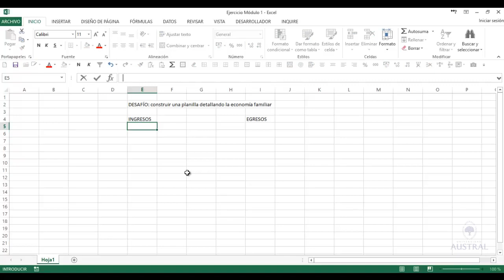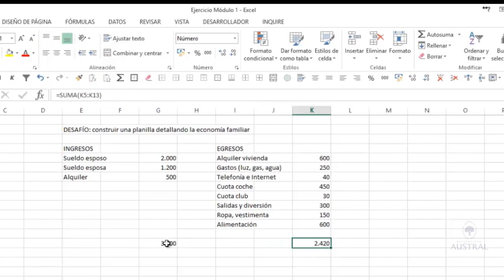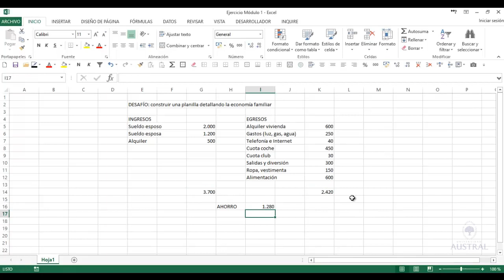Tutorial excel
Educación, Finanzas y Auditoría